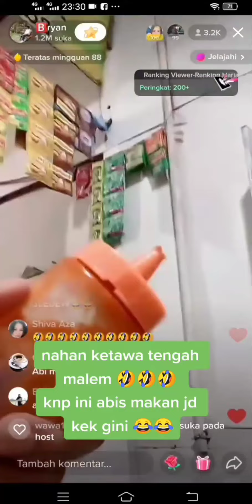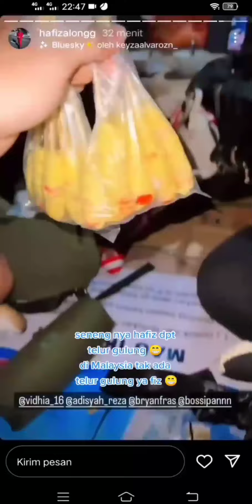Senengnya Hafiz dapet telur gulung 😁di Malaysia tak ada yaa😁